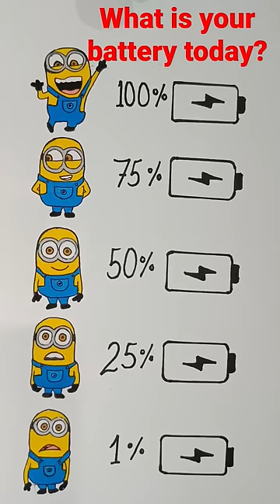what is your battery today?leveltest